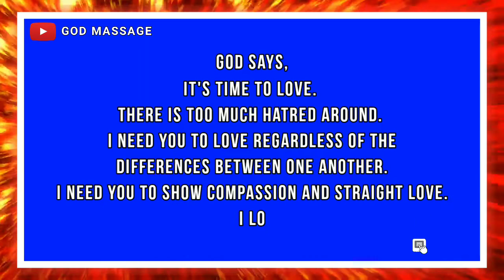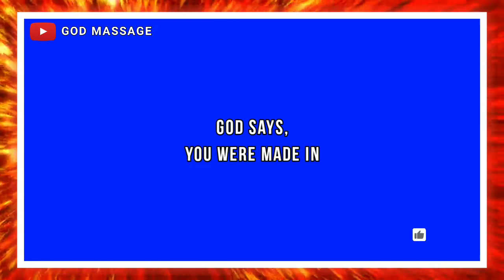🦋 Gods message for me today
God Says🌈 urgent message from god🐥 god's message today💬Gods Helps😅miracles🙌 Message From Universe

Here You'll Get Videos Like Spiritual, Motivational, Gods Message, God
Says, Faith, Manifest, urgent message, angels Message and God Message For You And Etc. You'll be Motivated and Learn Life Lessons After Watching Our Videos. You can apply our motivational____________________________________

ABOUT THIS VIDEO:

God says,
Allow my peace to live in you.
I want you to take a break. I need
you relax. I love you.

God says,
Life will not be filled with only
laughs and good times. There will
be hard times, however, I want you
to remember that I never intended
for you to go through them alone.
I am with you. I love you.

God says,
I don't think you're a failure,
so you can rest assure that
whatever anyone else is saying
is not correct. Focus on what
| believe about you. I love you

God says,
It's time to love. There is too much
hatred around. I need you to love
regardless of the differences between
one another. I need you to show
compassion and straight love.
love you.

God says,
You were made in my image.
There is a part of meliving in you.
This is a personal reminder that
you are not alone. I love you.
.This Video Includes All These Searches
1. God message for me today
2. God message for me
3. God message
4. God's message
5. God message for you
6. Message from god
7. God blessings message
8. Jesus message
9. God's message for me today
10. God message tarot
11. God's message for me
12. God's message today
13. Message of god
14. God thoughts
15. God message for you today
16. God's message for you
17. Message from the universe
18. Urgent message from god
19. Universe Message
20. Faith quotes
21. Jesus quotes
22. God Blessings message
23. Joel Osteen
24. Bible quotes
25. Bible message
26. Quotes god
27. Godly quotes
28. Bible god quotes
29. Life quotes
30. Faith god quotes
31. Christian Motivation
32. The Lord Helps

Please like and share this video and if you haven't subscribed our channel then please subscribe our channel and don't forget to press bell icon so that you will get notification of video first.